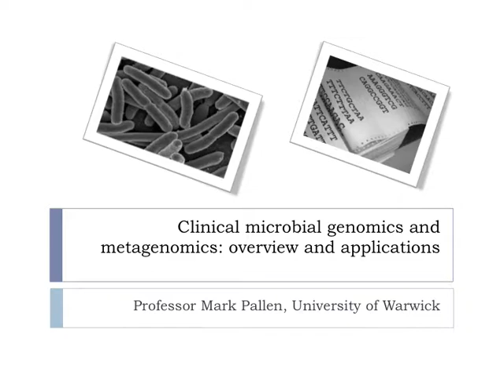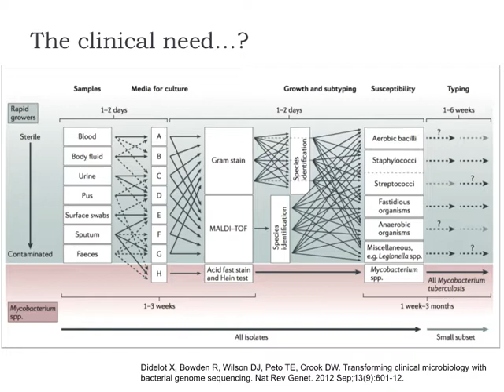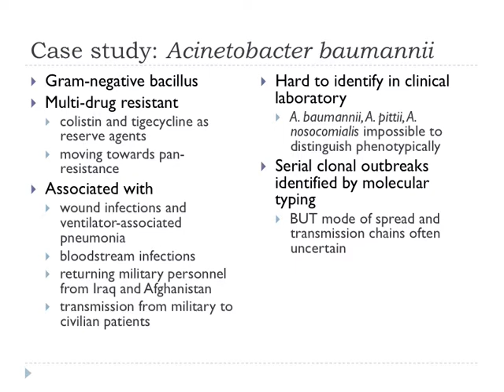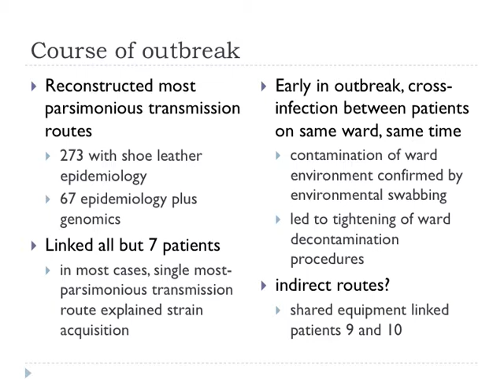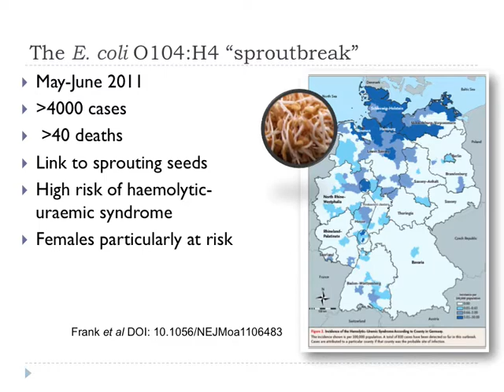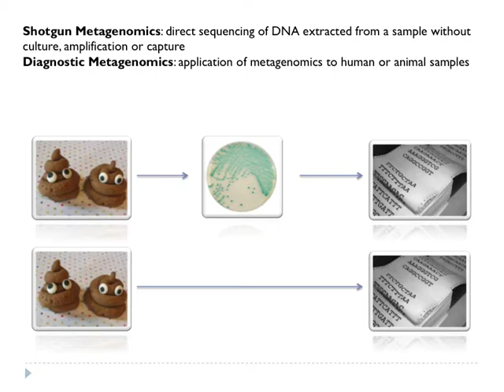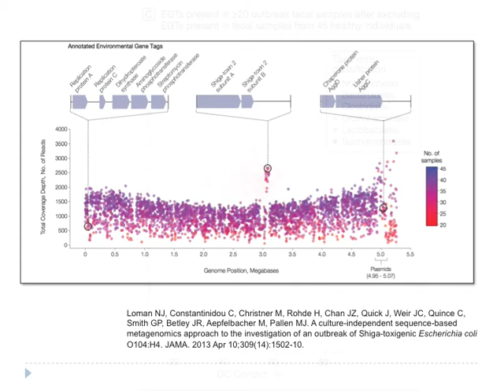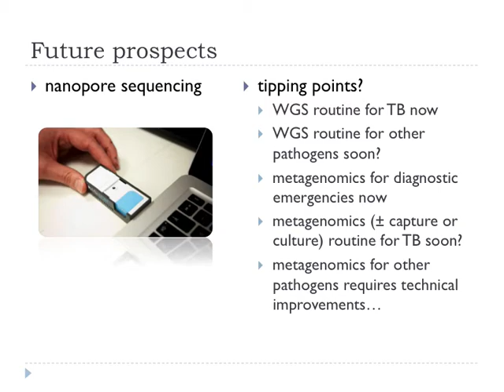Clinical microbial genomics and metagenomics: overview and applications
Talk at UK Genome Science meeting in Oxford, September 3rd 2014